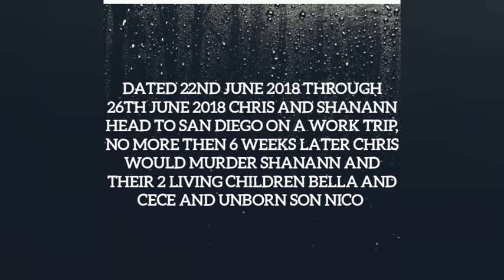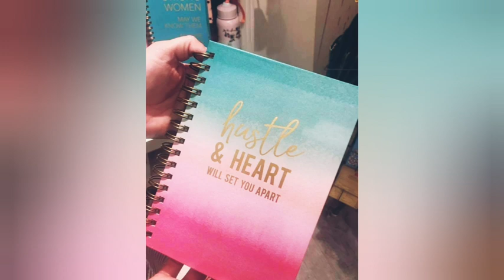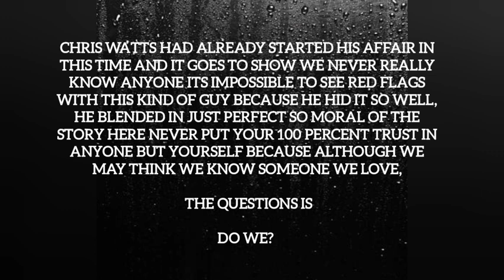CHRIS WATTS AND SHANANN (WATTS) RZUCEK FINAL TRIP TOGETEHR IN SAN DIEGO IN ORDER OF DAYS.